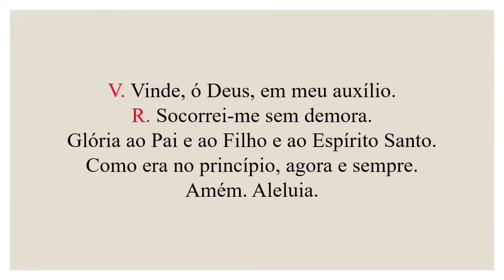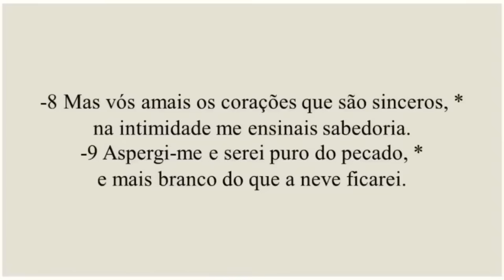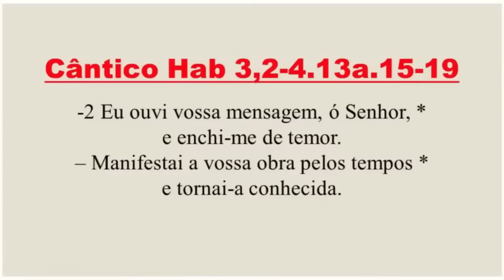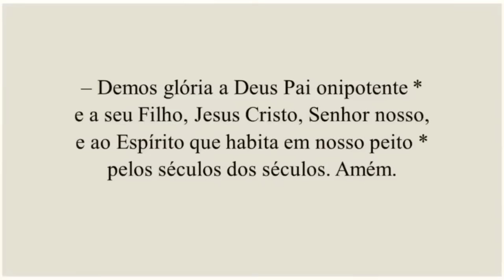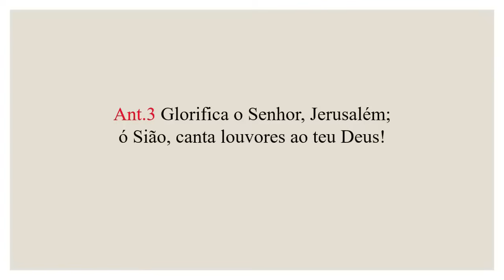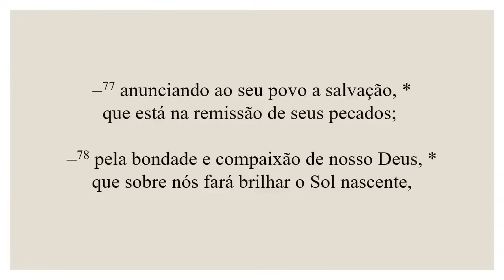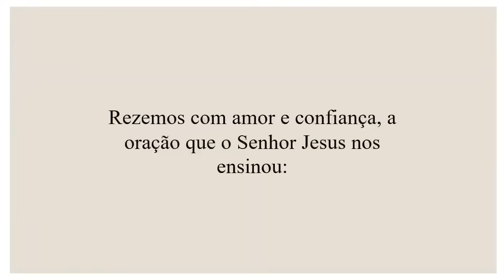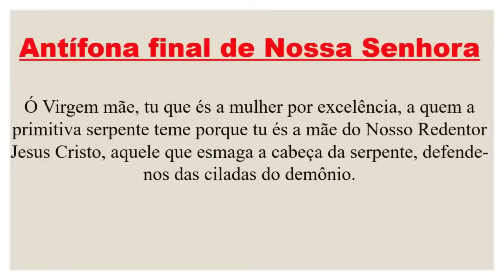Laudes - 12 de Julho de 2024| 14ª Semana do Tempo Comum| 2ª Semana do Saltério